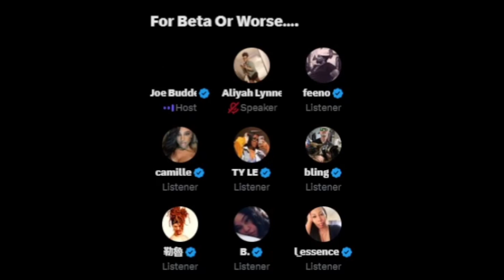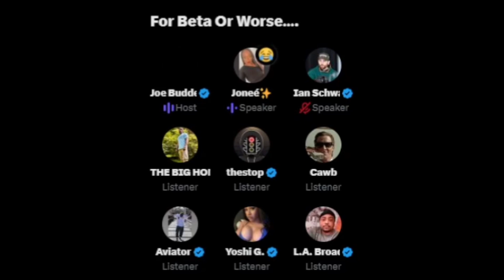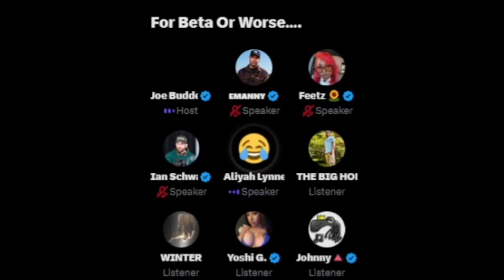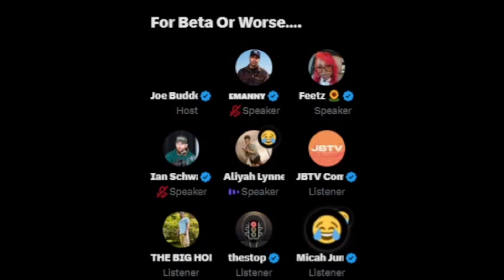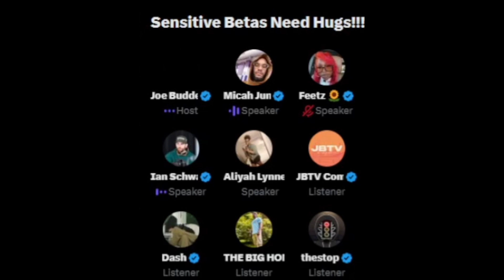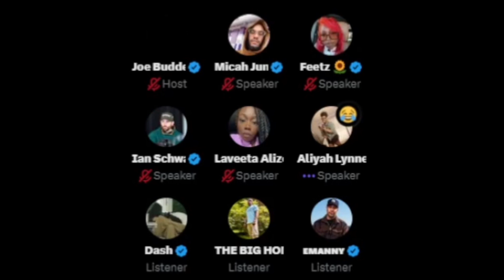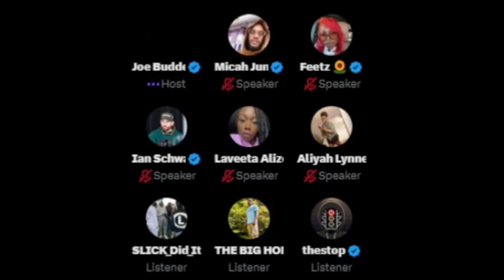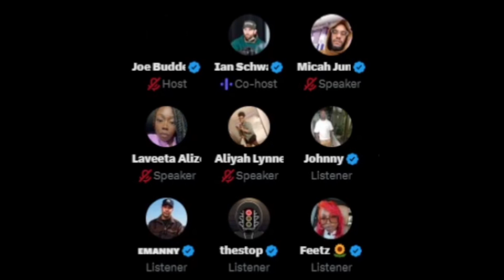Joe Budden Twitter Spaces Alpha vs Beta Men (Part II)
$Alphamediaroom

We Covering all things media!